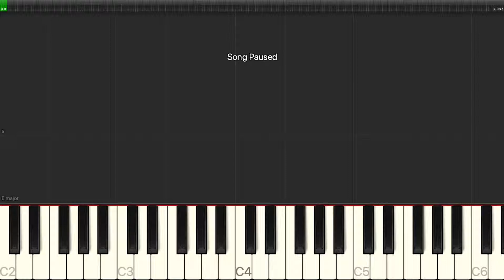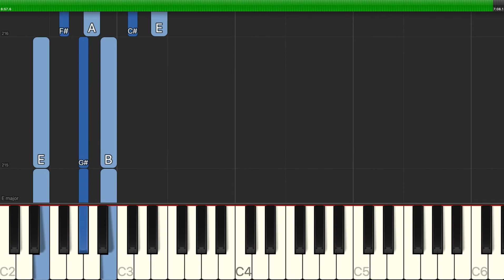Jimi Hendrix - If Six Was Nine - Easy Piano with Chords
Learn how to play Jimi Hendrix - If Six Was Nine - Easy Piano with Chords